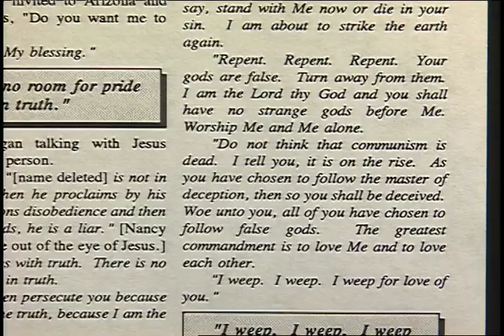China, Russia & Korea Prophecies from Conyers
Over 20 years ago, visionary Nancy Fowler was given a number of prophetic messages from Jesus and the Blessed Mother concerning Russia and China.  She also witnessed visions of foreign soldiers on United States' soil and received warnings of war if an erring world did not return to God.

To read the heavenly messages and to understand what is being asked of us, please To see other videos on the apparitions, please visit the ConyersVideos youtube channel.